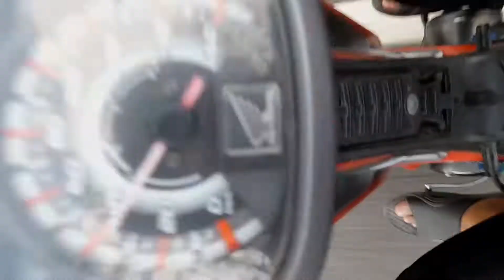Alat Berat Perbaikan Jalan Nganjuk